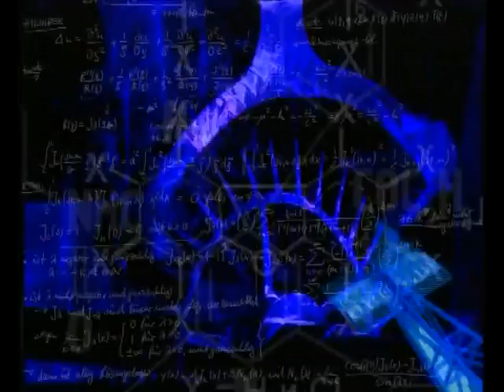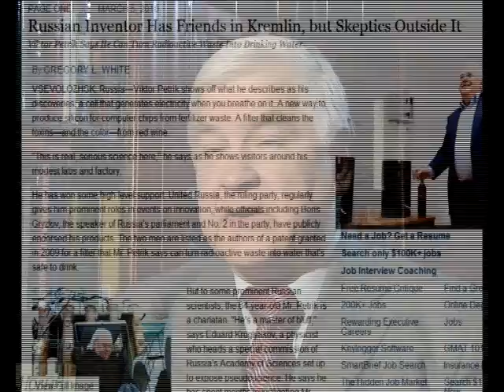ЛЖЕНАУКА И ЖИЗНЬ. КОНЕЦ ПЕТРИКА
Итак,   сегодня  23 марта  наконец-то завершился  судебный процесс по делу о защите чести и достоинства некоего как бы изобретателя  В.Петрика. Кировский  суд Санкт-Петербурга отказал ему в иске  к членам  Комиссии по борьбе с лженаукой РАН,  с чем я от души поздравляю нашу судебную систему,  Академию наук и всех оставшихся здравомыслящих  граждан.
Конечно, это еще далеко не полная победа  над  дикостью и  мракобесием,  и сон разума, одурманенного   политической и поповской пропагандой, породит еще не одно чудовище. Но начало положено.  Это еще не Возрождение, но что-то в этом духе.
Честно говоря,  когда два года назад я снимал этот сюжет о  лженауке и,  в частности,  о Петрике  в своей программе "Формула изобретения"  (который, замечу,  был показал по ТВ с большим скрипом),  я не надеялся на сколько-нибудь благополучный исход судебных процессов,  учитывая, что дорогостоящие проекты  Петрика поддерживал   Грызлов и другие,  скажем так, интересные товарищи.
И еще не могу не отметить следующее. Тридцать лет назад я работал патентным экспертом и такие вот петрики ходили к нам во ВНИИГПЭ  (ныне Роспатент) тучными табунами.  Так вот лично я не выдал им ни одного авторского  свидетельства,  хотя все они были склочными  и тошнотворными жалобщиками. Ни одного. И мои коллеги  - тоже.  Но, к сожалению,  с тех пор в нашей некогда просвещенной державе что-то сильно изменилось. Остается надеяться,  что не навсегда.